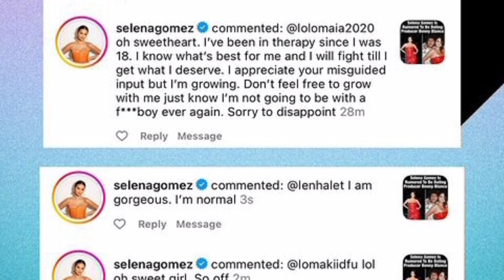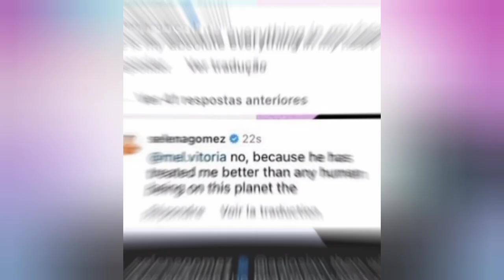Selena Gomez confirmed her relationship and posted her new boyfriend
Selena Gomez's New Boyfriend Revealed! Selena Gomez is officially dating Benny Blanco!! 🎉 Relationship Confirmation & Exclusive Details! 💑

🔥 Exciting news in the celebrity world! Selena Gomez just dropped a bombshell by posting about her new boyfriend. 🚀 In this video, we dive deep into the details of Selena's latest relationship, covering everything from the confirmation post to exclusive insights about her new beau.

👫 Get the Inside Scoop on Selena's Love Life! 💖

📸 Exclusive pictures and posts
💬 Quotes and statements from Selena
🧐 Analysis of the couple's public appearances
🤔 Who Is Selena's Mystery Man? 🕵️‍♂️

🌟 Clues and hints about his identity
🤯 Fan theories and speculations
🤝 Previous relationships and connections
🔥 Hot Topics Discussed:

🌈 Relationship milestones
📱 Social media updates
😍 Fan reactions and comments
🔒 Unlocking the Love Story:

🎥 Behind-the-scenes moments
💌 Romantic gestures and surprises
🌹 How the couple met and started dating
👍 Why You Can't Miss This Video:

🚀 Breaking news in the celebrity world
🤩 Exclusive insights you won't find elsewhere